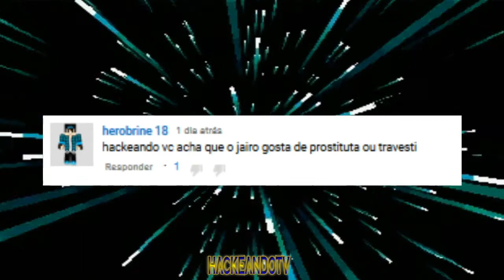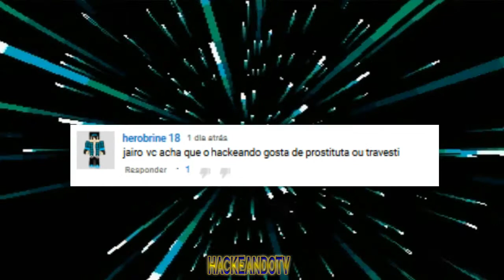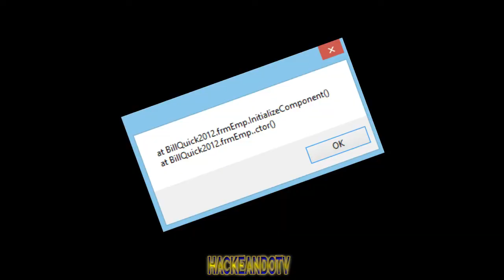RESUMÃO | PINGUIM ROCK 'N ROLL 16#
✸ LEIA A DESCRIÇÃO PRA GANHAR UM BOLO  ✸

Pronto, agora você irar ganhar um bolo. :D